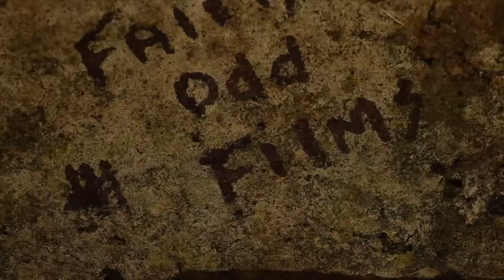PORCELAIN PRESENCE: Cast Interviews - Behind the Scenes with Renée Molloy and Keanu Jones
Our very first interview with Porcelain Presence actress Renée Molloy and her on-screen son Keanu Jones.

Renée and Keanu discuss their characters Sharon and Benji Williams and what it's like to work with the rest of the cast, and those freaky Porcelain Dolls.

Porcelain Presence Synopsis:

"From a young age Brian has always been obsessed with Porcelain Dolls, now in his adult life he dominates his vulnerable wife Anna into living out his twisted fantasy.

After moving to a new neighbourhood it seems that their relationship that has been built upon violence and fear is not going to stay hidden forever, as in this town - nothing stays secret for long. Anna's life takes a tragic turn when their unhealthy relationship is eventually unearthed by two of their nosy neighbours, Sharon and Penny. After a brief but violent struggle, Brian's torment is finally bought to an end .

Standing over his corpse the women are thrown into turmoil as they desperately try to decide their next move. However it soon becomes clear that they were not the only ones to witness Brian's untimely demise and they must battle with their emotions to discover the truth before its too late".

Porcelain Presence is directed and produced by Chris Sparky Jones and Emily Eliza Bibb.

A Sparky & Eliza production. Formerly known as Fairly Odd Films and Breaking Bones Productions.